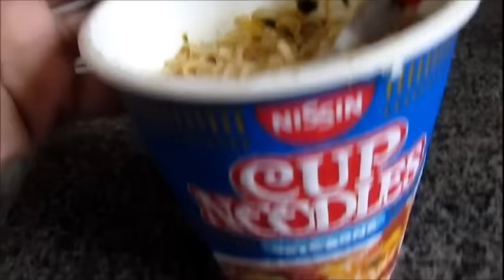Vlog Quinta Feira